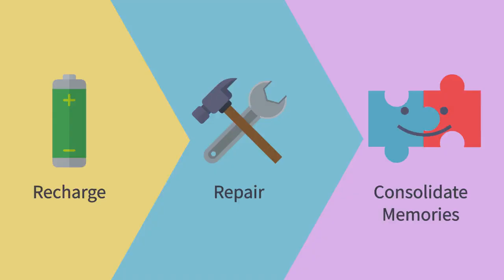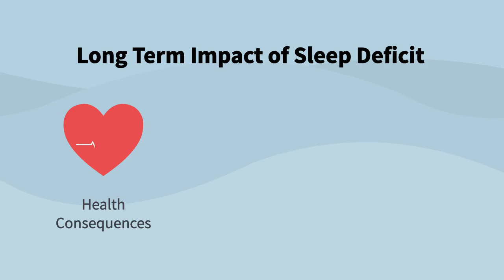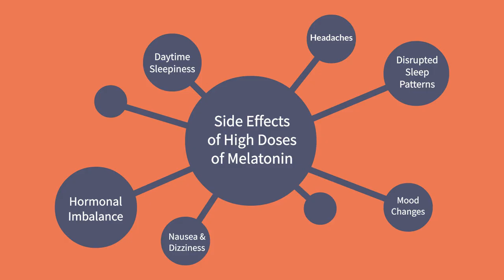Sleep and Its Impact on Mental Health | MedAnimations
Explore the connection between sleep and mental health. Discover how insufficient sleep affects cognitive functions, emotional resilience, and overall mental well-being. Get practical advice and insights to improve your sleep quality and prioritize your mental health. Join us on this journey to uncover the importance of restorative sleep for your well-being.